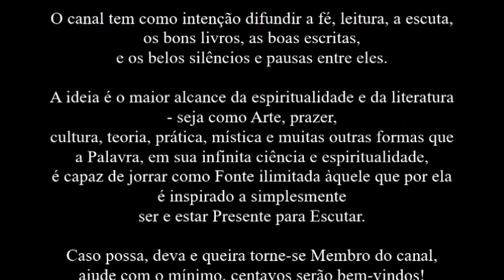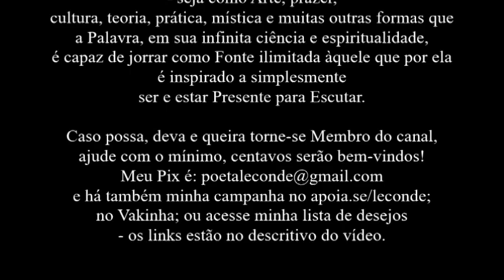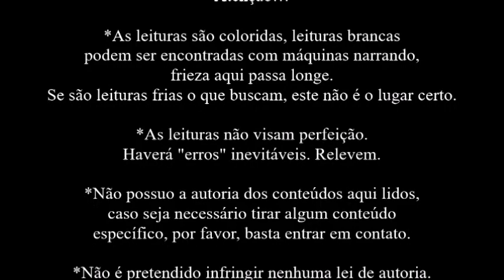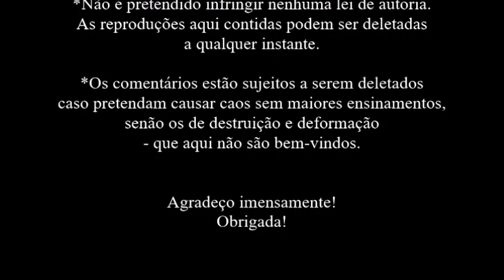Luísa Picarreta • As Horas da Paixão de Nosso Senhor Jesus Cristo | Prefácio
Leitura [Audiobook] do livro de Luísa Picarreta: As Horas da Paixão de Nosso Senhor Jesus Cristo - por Le Conde.

Torne-se membro do canal você também!